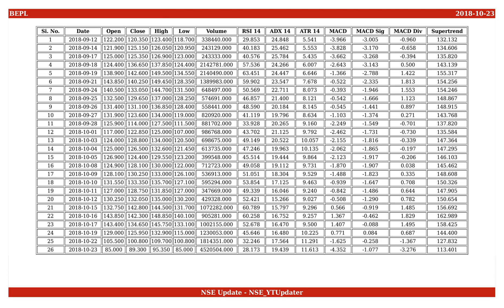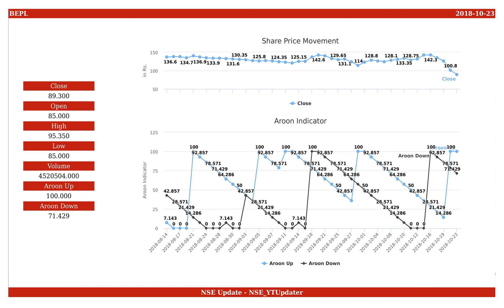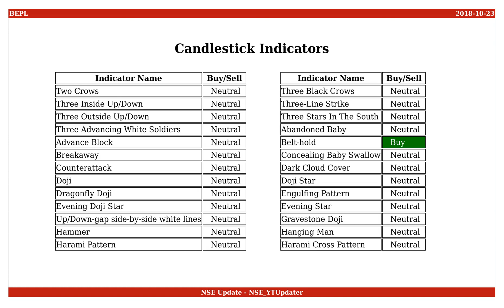Bhansali Engineering Polymers, NSE ID - BEPL, BSE ID - 500052 Dt. 2018-10-23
This is an educational video on technical indicators of Bhansali Engineering Polymers as of 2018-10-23.

Few Informations on the stock are :
NSE Name : BEPL
BSE Name : 500052
ISIN Number : INE922A01025

An Outlook on the share values are :
Open : 85.000
High : 95.350
Low : 85.000
Close : 89.300